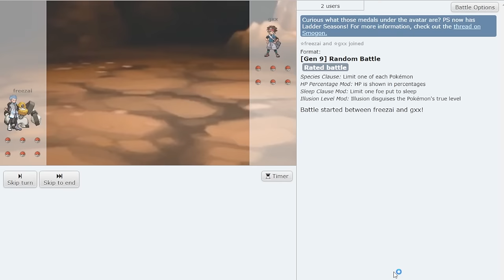The Little Farigiraf That Could...